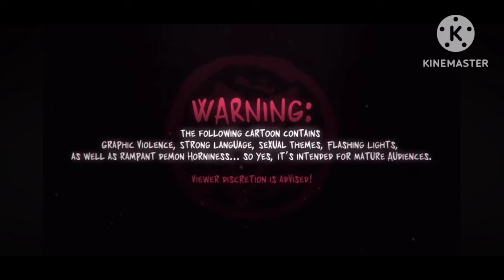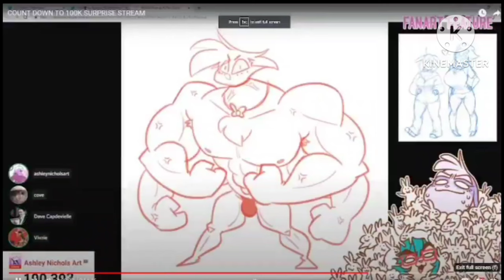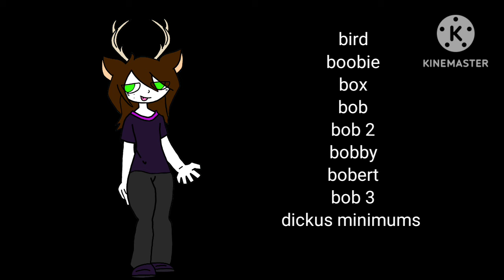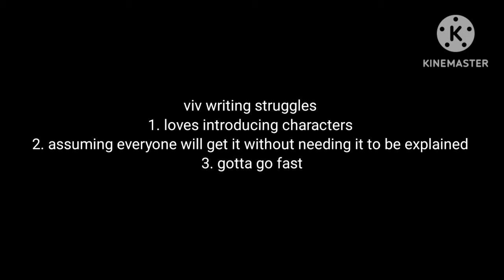Welcome to Heaven - Hazbin Hotel (S1E6) - Brady Reviews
If Hell is Forever, Then Heaven is a Lie